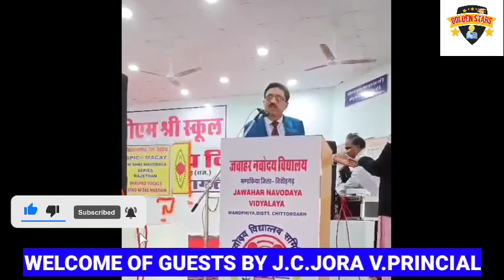श्रीमान अफजल हुसैन जी ध्रुपद गायन कार्यक्रम का आनंद उठाइए।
vocal singer Afjal husain ji#Indian classical music#navodaya#spic macay#mandphia#chittorgarh#rajasthan